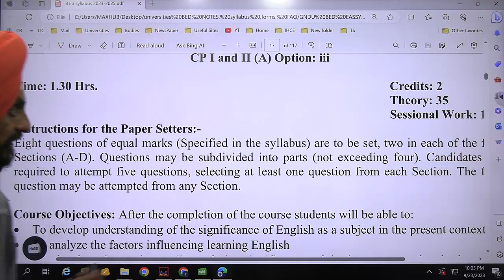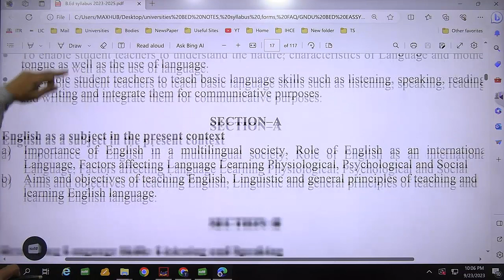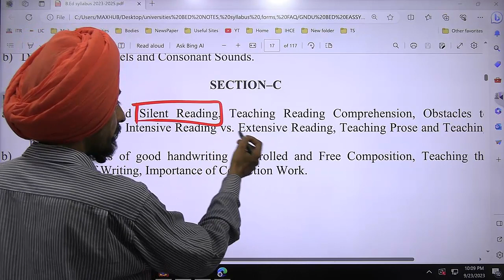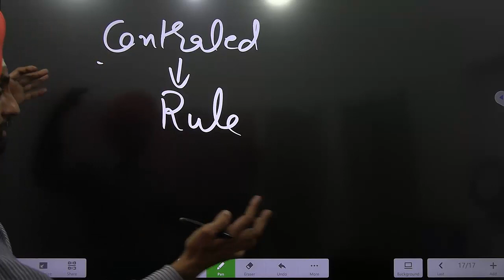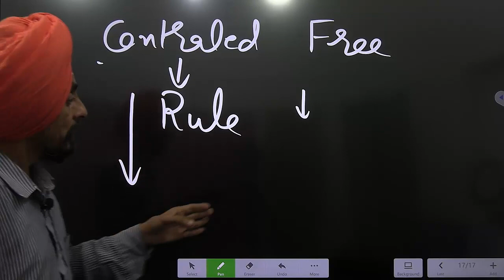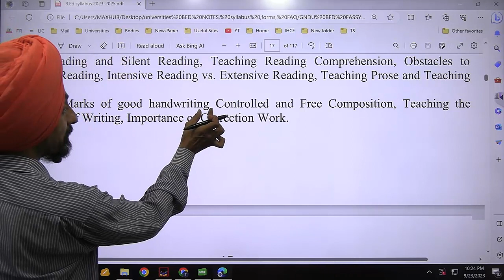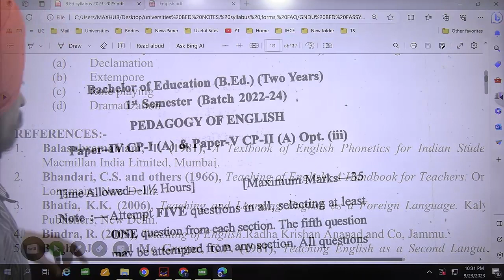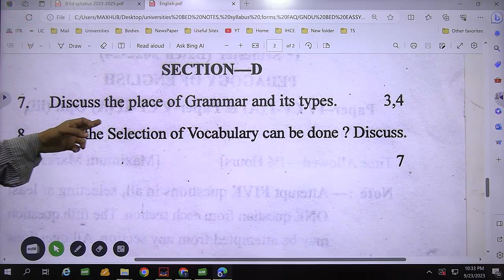GNDU B ED Syllabus Paper Pedagogy of ENGLISH l session 23 25 Previous Years Paper Dr. Tirath Singh